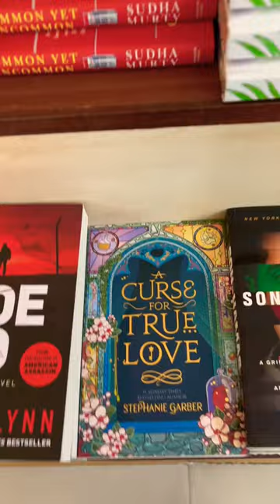Guess what book I found!?